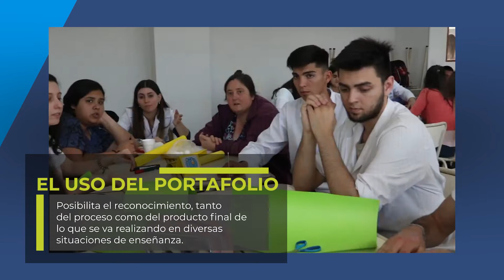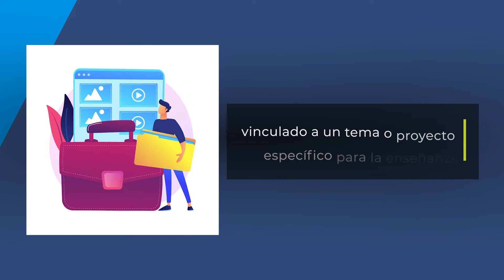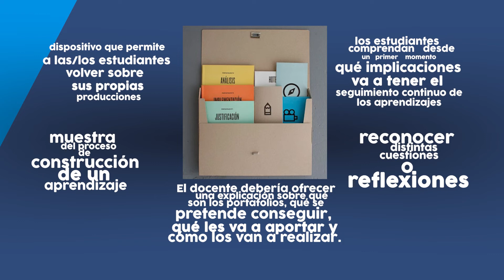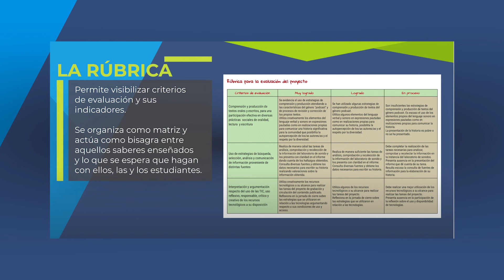Aprender y evaluar con portafolios - DGES